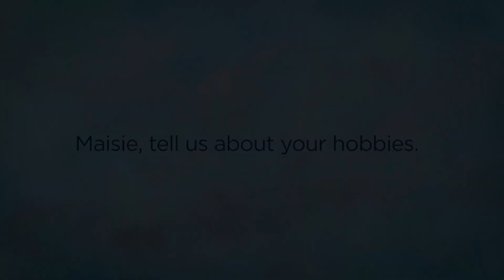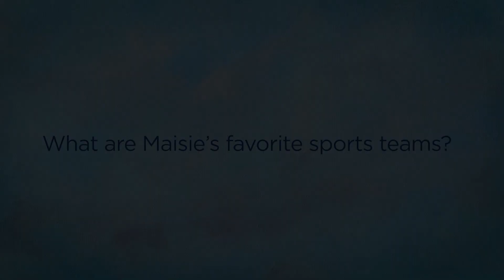Maisie Antonson Celebrates Ten Years at First Dakota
Maisie Antonson, a Personal Banking Officer in Vermillion, is celebrating ten years at First Dakota. She joined the team when we acquired Bank 360 in 2013. We asked her co-workers if there was a bigger USD Coyotes fan in the state than Maisie!